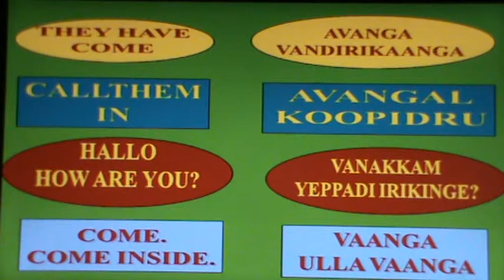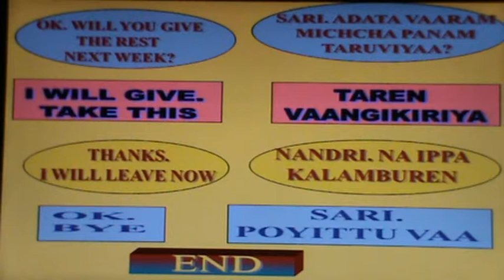SPOKEN ENGLISH TAMIL - 8 : LOAN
LESSON 8 : LOAN : You can use this video to learn English through Tamil or learn Tamil through English. I have used simple English and Tamil which we use to communicate in our day to day activities.